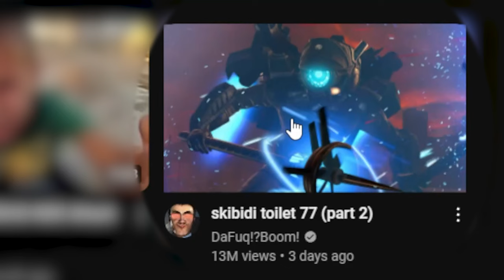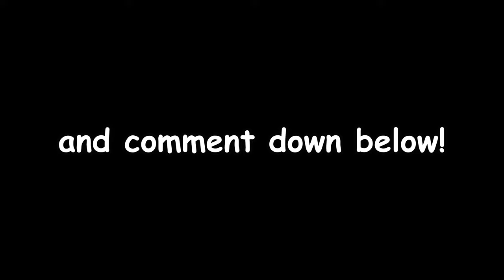skibidi - Skibidi Toilet 77 Part 2 Reaction